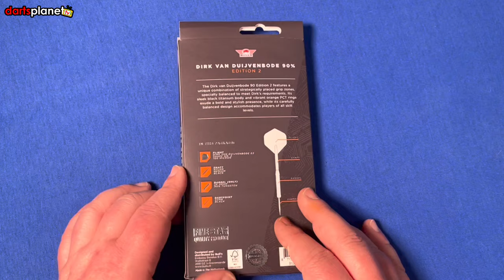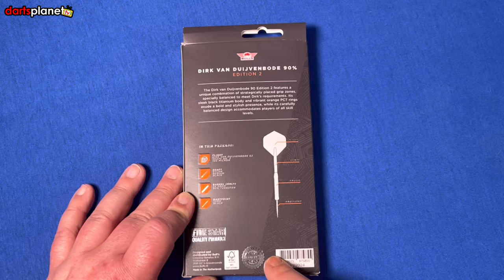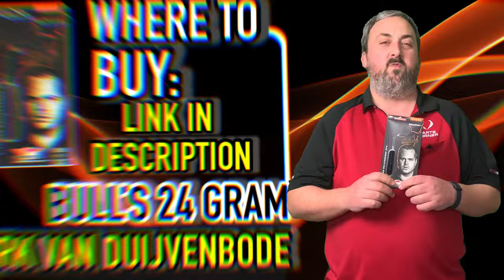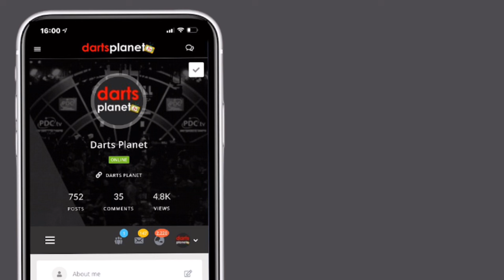DIRK VAN DUIJVENBODE EDITION 2 BULLS NL DARTS REVIEW WITH MAX HALEY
Today, Max takes a look at the brand new Dirk van Duijvendbode Edition 2 Darts from Bulls NL - what do you think he thought of it?

Thank you very much Bulls NL for kindly sending us this product to review. All opinions expressed in this video are our own and do not reflect those of the manufacturer.

Product Details.

Bulls Dirk van Duijvenbode Darts - Steel Tip - E2 - 23g.

The Bull's Dirk van Duijvenbode 90% Edition 2 Darts represents the pinnacle of collaborative engineering between the renowned darts manufacturer and the top 16 sensation, Dirk van Duijvenbode. These darts are a testament to meticulous design and innovation, crafted to support Dirk's quest for dominance in the darting world. Constructed from 90% tungsten, these steeltip darts offer a superior balance and density for exceptional throwing precision. Featuring unique phantom grip zones precisely where Dirk van Duijvenbode places his fingers, ensuring maximum control and consistency.